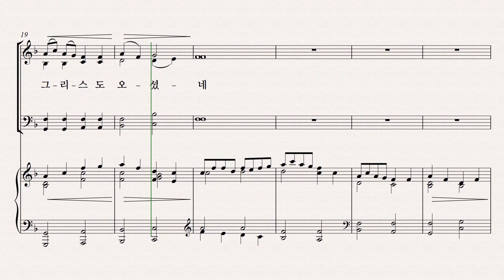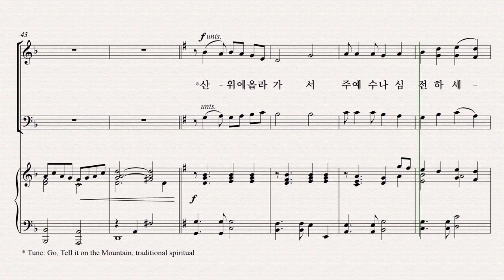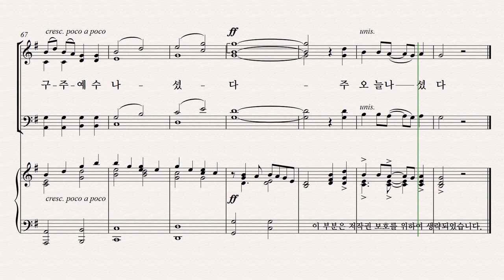[성탄절 칸타타] 기쁨의 날 파트연습 8. 주 나신 소식 전하세 - Tenor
8. 주 나신 소식 전하세 - Tenor 파트연습 영상입니다